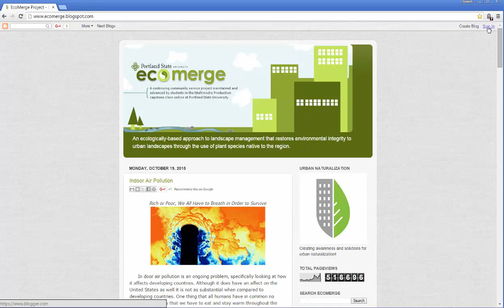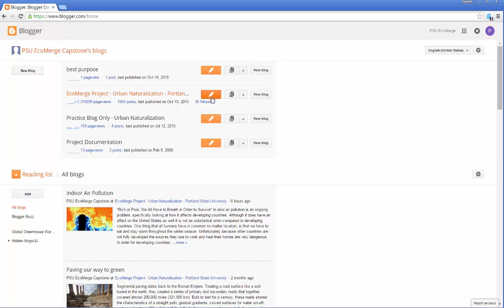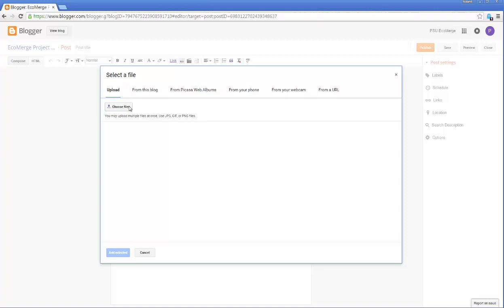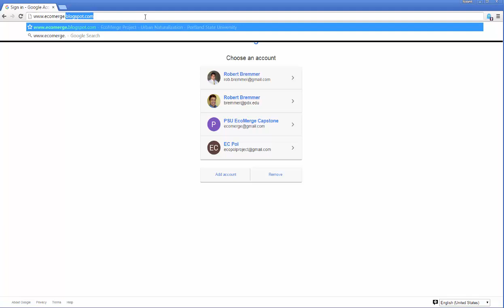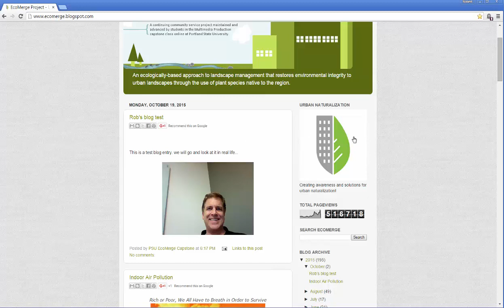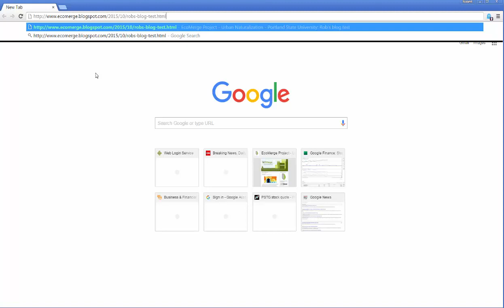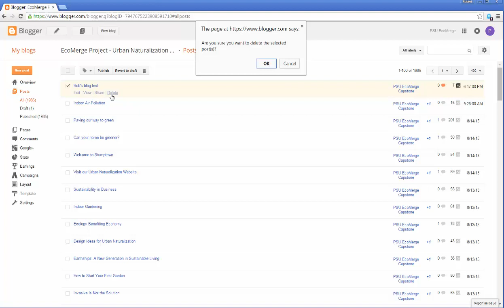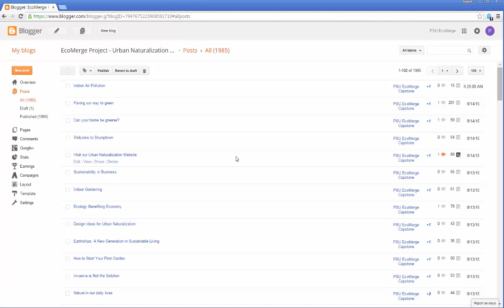Posting to the Blog - PSU MM Capstone (YOUR TERMS BLOG TITLE MAY VARY)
This video is a step by step exact solution to technical points of how to post to the blog for the Multimedia Capstone class - and receive credit.